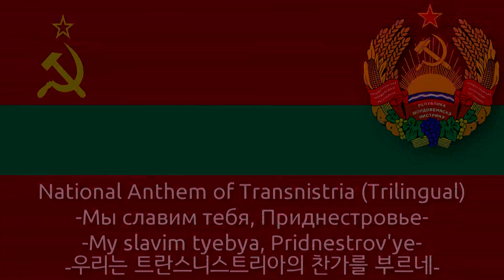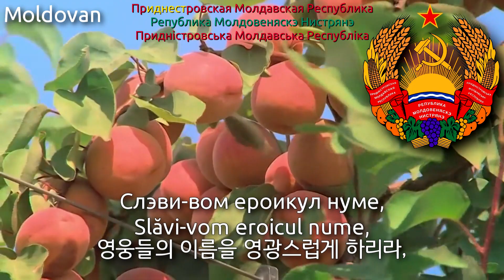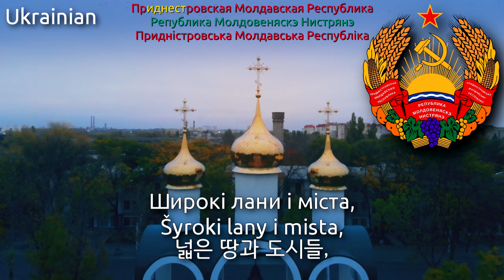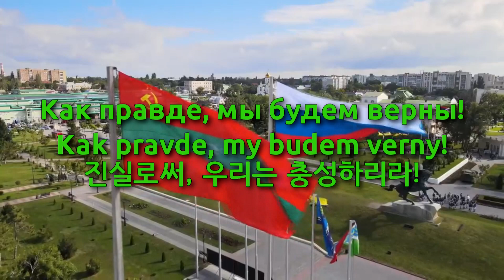National Anthem of Transnistria [Trilingual] - Мы славим тебя, Приднестровье (트란스니스트리아의 국가 3개국어)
Used Videos
1. 【4K】Tiraspol from Above - Capital of TRANSNISTRIA 2020 _ Moldova _ Cinematic Aer
2. Поздравление Президента Приднестровской Молдавской Республики Вадима Красносельс